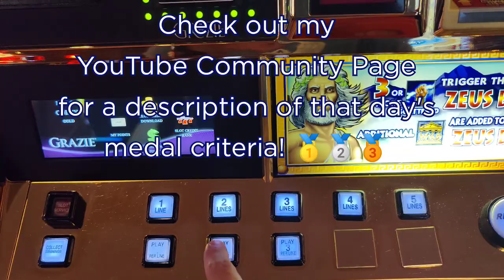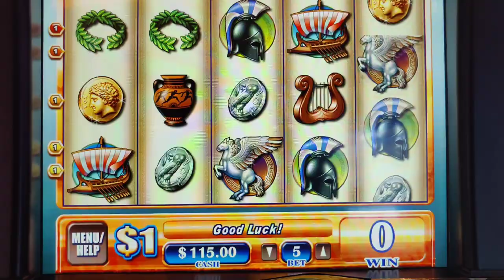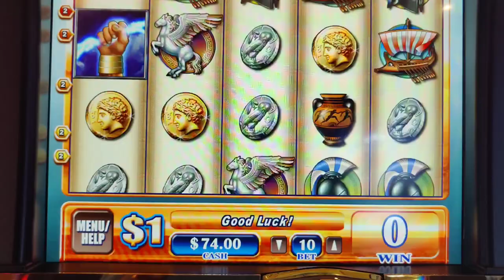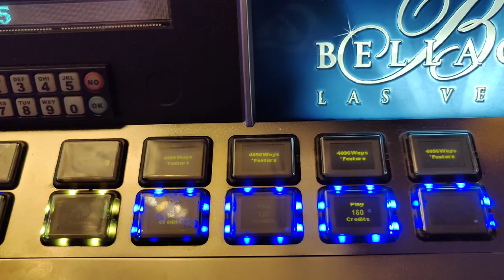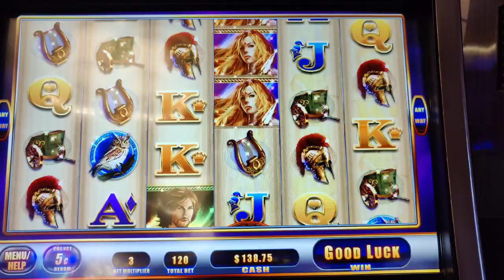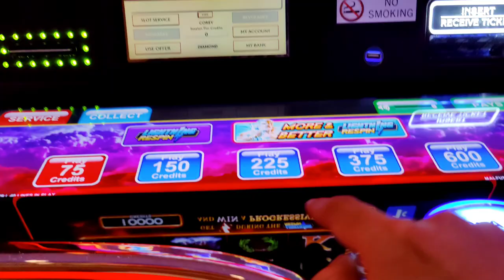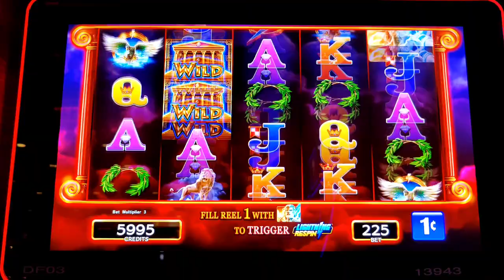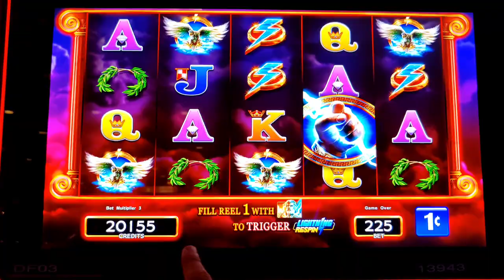SLOT OLYMPICS! Awesome Win on Zeus + Going for it on High Limit Awesome Reels - Day 1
It's Day 1 of the Slot Olympics!  To kick things off, I pay tribute to the Ancient Olympics by playing 3 Greek-themed slots:  OG high limit Zeus, Lady of Athens Awesome Reels (at up to $10 a push), and Zeus Lightning Jackpots.  Can I get an Olympian win?  @Palazzo Las Vegas, @Bally's Atlantic City and @BellagioLasVegas